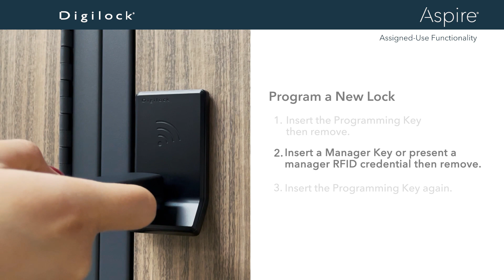How to Program a New Lock | Aspire RFID | Assigned Use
Aspire - Designed to Protect Your Assets in Style

Introducing the Aspire Electronic Lock — a sophisticated keyless solution that seamlessly combines form and function. With advanced features like customizable user access, systemwide compatibility, minimal management, and real-time monitoring, Aspire offers a complete secured storage solution for valuable items, confidential materials, and more.

Watch this video to learn how to program a new lock using Aspire RFID in basic or advanced management mode and assigned use functionality.